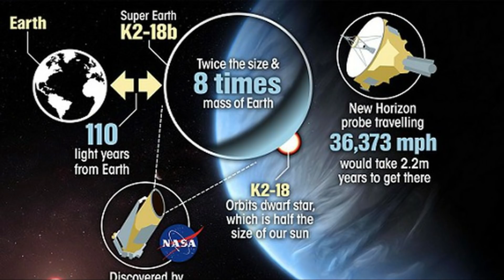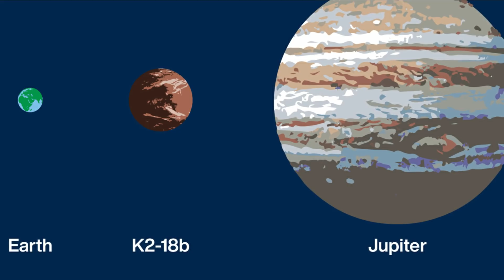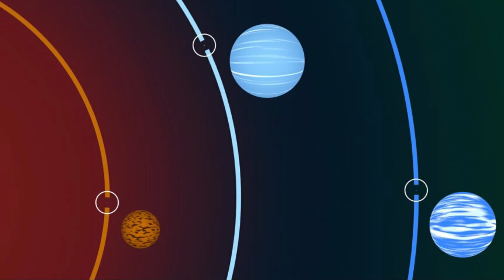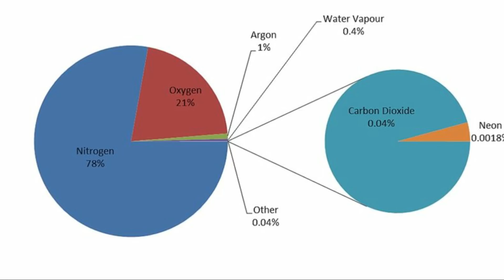Recent Discoveries From Planet K2 18B! ( Super Earth)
From what it is, to what it could be, to what it could mean for Earth as a planet! Join me as we explore 8 discoveries about the new planet k2 18 b. Exoplanet? Superearth?

Credits: Ali Ries
Casperium Graphics

8. What is Planet K2 18B?
When you look at a name like Planet K2 18B, you can't help but think, "Wow...that's a really long name...", and yeah, it is, but that's just its scientific name. A name given to it as a label for easy identification among the thousands of other planets being discovered every year.
And not just because it looks good, and that it may be able to support life in potentia, but rather, two different groups of people have found out that this planet not only has water. But, it has water vapor. One that builds in the atmosphere and is capable of raining down on the planet itself.
7. The Search For Water On Planets
When it comes to looking for planets for the Earth to potentially populate in the future, there are many, MANY qualities that need to be identified in order to be considered livable on a grand scale. Think about all that had to be done just to consider Mars a place where we COULD live in, and that's within our own solar system!
Two of the biggest things is having a planet that is able to have us land on it, meaning it has land masses and isn't a gas giant of a planet. Planet K2 18B has that.
6. Super "Earth"
As you know, there are a LOT of planets out there in the universe, and not all of them are the same size as Earth. Just in our own solar system we have multiple planets that are many times the size of Earth. And Jupiter itself is 121 times bigger than Earth.
So where does that put Planet K2 18B? Well, it's right now measured at about twice the size of Earth. Which to be fair isn't too bad per se. As it would be defined as a "Super Earth". However, there is a catch, the planet is also 8 times as massive as Earth. Confused. Size and mass are two different things.
5. Mini-Neptune?
Remember when I said that Planet K2 18B was noted about in 2015? The reason we didn't hear about it more then was because we had no real information on it. And as such, the team that found the planet asked for the Hubble Space Telescope (one of the coolest toys in the galaxy, just saying) to look at it so that they can get a better look and see what it's like. Which they got permission to do.
4. The Presence of Hydrogen
If you were to look at the Earth's atmosphere right now, one thing you would notice is that the gasses that comprise it are NOT solely oxygen. In fact, Oxygen has a rather small part in the composition of the atmosphere. There's Nitrogen, Carbon Dioxide, Argon, and even Hydrogen in the atmosphere. This combination of components allows us to breath freely without fear of choking.
On Planet K2 18B though? Early reports show that there's a little too much hydrogen on 3. There Are Two Teams Fighting For Credit On the Discovery
Stepping away from the planet itself for just a little bit, there is actually a little bit of a war going on in terms of who is getting credit for the water vapor discovery. Because the data revealed by the Hubble Space Telescope is public domain, and two different teams have published studies about the water vapor on Planet K2 18B and are wanting credit for the discovery. Which sadly is par for the course when it comes to big scientific endeavors like this.
places about one day apart from each other. One team was led by the researcher who asked the Hubble Space Telescope to be used for studying this planet, and the other team was from the University of London.
2. What does Planet K2 18B tells us about the universe?
So when we boil all of this down, what does Planet K2 18B really tell us? That is the question that many are trying to answer right now, and sadly, the answer is a bit ambiguous.
1. Will We Ever Find A New True Earth?
That is the other question, isn't it? Because that's what everyone who has seen this information is hoping. That there is another Earth out there, one that we can potentially visit (especially when we get Warp Engines...) and live on as if it were almost exactly our own Earth.
Granted, there's no way it's 100% the same, but even 90% would be darn good for human kind. And many at NASA, SpaceX, and more are working to try and find us the next Earth. And though it may not seem like it, Planet K2 18B does provide a necessary step in order to finding the next ..

Video Chapters:
00:00 Introduction
00:18 What is Planet K2 18B
01:25 Search for Water on Planets
03:05 Super Earth
04:41 Mini-Neptune
06:24 Presence of Hydrogen
08:16 2 Teams Fighting For Credit on the Discovery
09:35 What Does Planet K2 18B Tells Us
11:12 Will We Ever Find a New Earth?